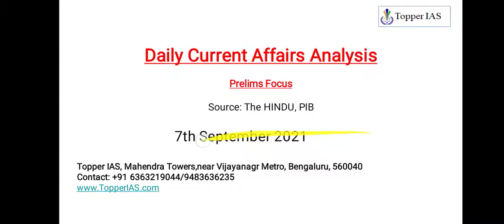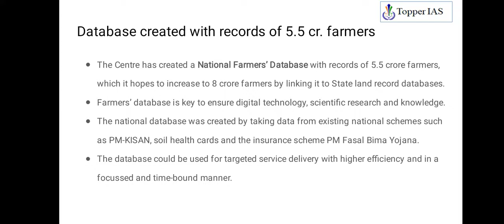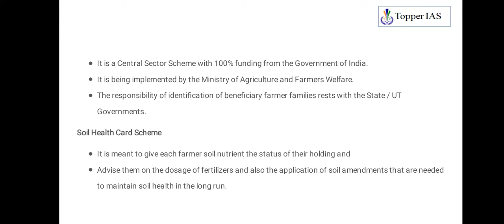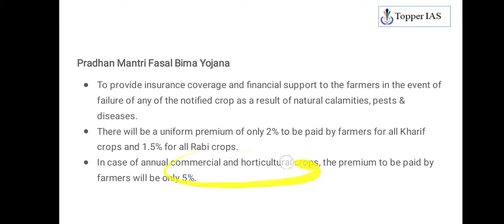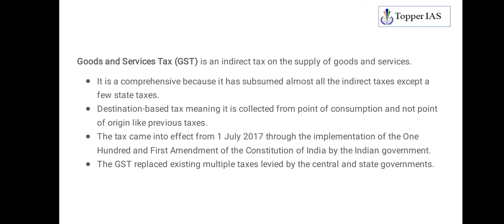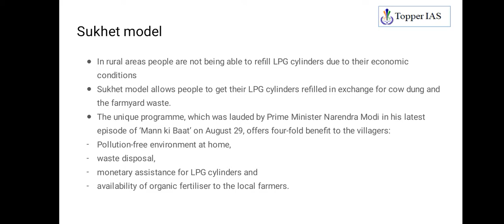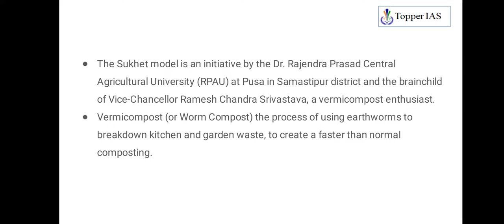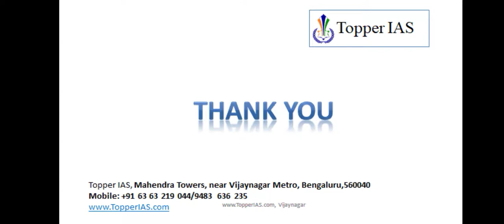7th September 2021 @8pm Prelims Series